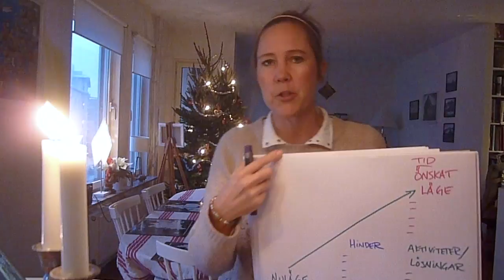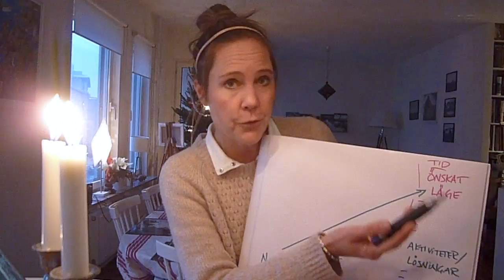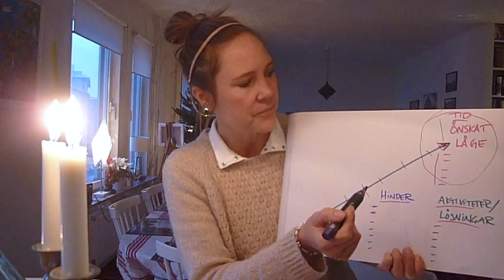Målplanering 2017 del 1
Detta är den första delen av fyra vad gäller målplanering 2017. Jag kommer att ge dig verktyg över hur du sätter upp konkreta, tydliga, djärva, attraktiva och rimliga mål inför nästa år och hur du sedan gör för att nå dem och må bra på vägen! Varmt välkommen till del 1.